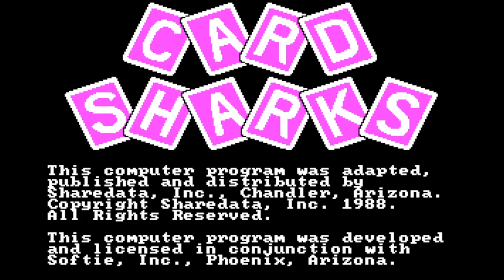Aubrey Scott's 2023 Thanksgiving Special (Part 2)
Here is the next part, in which the next game will be Card Sharks for the DOS. How will I do? Watch to find out, and Part 3 will be up next.